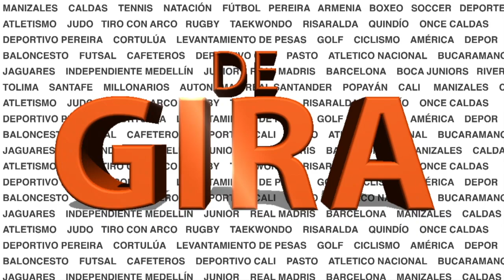LA SELECCIÓN VA POR UN TRIUNFO ANTE ECUADOR.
Vea en DE GIRA a Rusbel Franco y Matias Galasso con el previo del juego entre Colombia y Ecuador y toda la jornada de la eliminatoria rumbo a Catar 2022, además las novedades del Once Caldas y Deportivo Pereira previo al clásico de la fecha 14 de la liga Bet Play Dimayor.